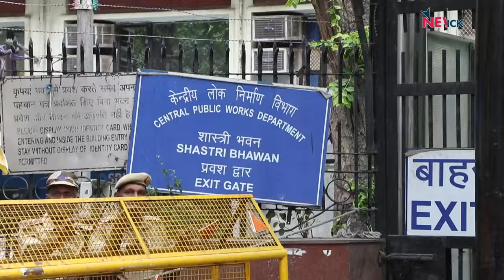Delhi: NEET के बाद NET के पेपर में ‘गड़बड़ी’ से परेशान छात्रों ने घेरा शिक्षा मंत्रालय!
गुरूवार, 20 जून को केंद्रीय शिक्षा मंत्रालय के सामने भारी संख्या में छात्रों ने विरोध प्रदर्शन किया। प्रदर्शन कर रहे छात्रों ने UGC-NET परीक्षा में कुप्रबंधन और भ्रष्टाचार का आरोप लगाते हुए शिक्षा मंत्री का इस्तीफ़ा मांगा। प्रदर्शनकारी छात्रों को पुलिस ने 'बर्बरतापूर्वक' गिरफ़्तार किया।
हालांकि इसके बाद भी कुछ छात्र सड़क पर डटे रहे, इसमें बड़ी संख्या महिला छात्रों की थी। ज्ञात हो कि विश्वविद्यालय अनुदान आयोग (यूजीसी) द्वारा नेशनल टेस्टिंग एजेंसी (एनटीए) के सहयोग से वार्षिक नेशनल एलिजिबिलिटी टेस्ट (नेट) 18 जून, 2024 को करवाया गया था। हालांकि, परीक्षा के 24 घंटे के भीतर ही शिक्षा मंत्रालय ने एक सार्वजनिक नोटिस जारी कर परीक्षा रद्द करने की घोषणा की, जिसमें कहा गया कि परीक्षा में गड़बड़ी होने का शक है। इसके बाद से छात्रों में भारी आक्रोश है। ज्ञात हो कि हाल ही में आयोजित नेशनल एलिजिबिलिटी कम एंट्रेंस टेस्ट (नीट) में भी एनटीए की ओर से गड़बड़ियां उजागर हुई थी। देखिए NewsClick की ग्रांउड रिपोर्ट।